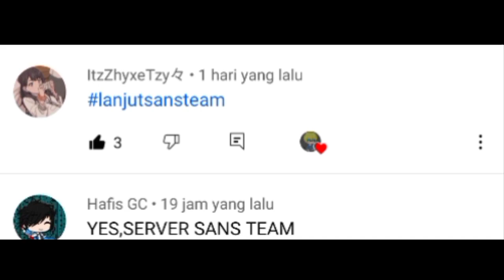KENANGAN SERVER SANS TEAM DARI S1 - S5!!!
⛔Playlist Sans

⛔ Skin
◾Skin Utama :

©SANS GAME - 2021